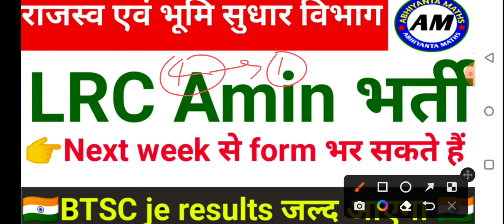btsc je results latest news#LRC Amin का form जल्द आएगाlrc भर्ती अमीन#btsc je result कब तक आयेगा?#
🎈🙏Welcome to 🙏🎈
✍️ Abhiyanta maths ✍️
🗼Er. Anuj Kumar 🗼
💥 Civil engineer💥

Btsc je case clear#lrc New vacancy#
*BTSC JE result latest news*btsc je result
new vacancy govt jobs#btsc vacancy
 latest news//43% सहायक अभियंता में रिक्तियां# BTSC je results news#btsc je#सहायक अभियंता में रिक्त पद#Amin CBT-1 admit card#
lrc new vacancy#results govt. job#
gramin vibhag mein New vacancy
Lrc latest news update btsc je
Banking latest news
ctet2021 new update
ctet answer key
ctet results

*Civil diploma new vacancy 600 Civil branch

Tricky maths reasoning

*shortcut method reasoning
*Previous year asked questions reasoning
*SSC reasoning
*railway reasoning
*Banking exam reasoning
*tricky reasoning for all competitive exam
*previous year group D reasoning paper
*previous year MTS reasoning questions btsc je

🔥Only 2️⃣ seconds 🔥 for fast trick of Gk/GS/Current affair for all xam

📢 SSC /CHSL/ Group-D /Railway/NTPC/ Banking /other competitive xam video

channel for new job related news 🙏